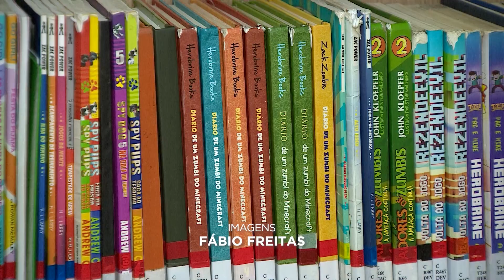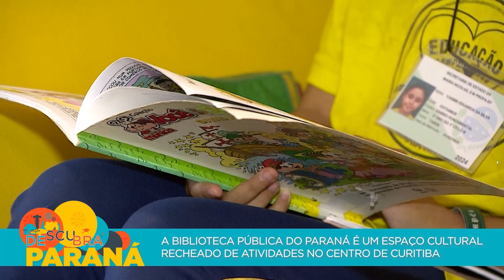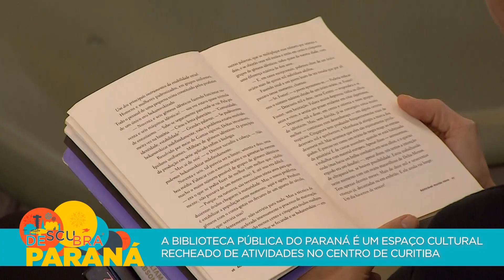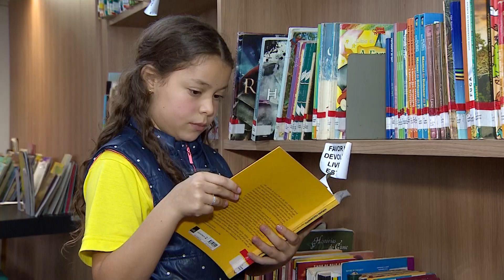A Biblioteca Pública do Paraná é um espaço cultural recheado de atividades no centro de Curitiba